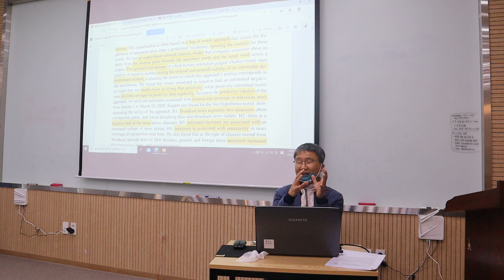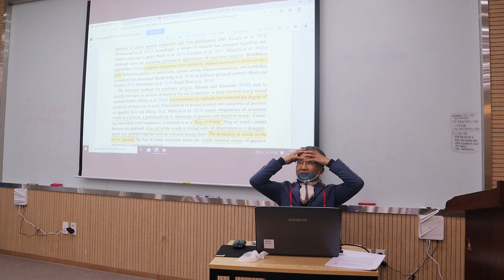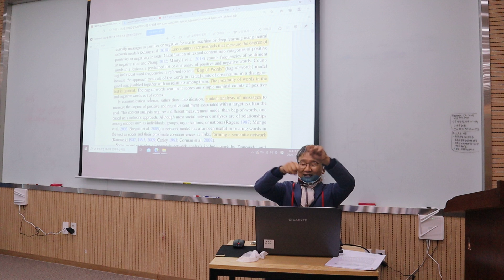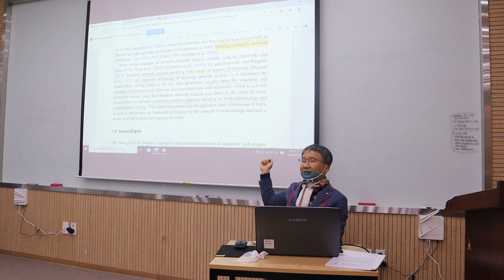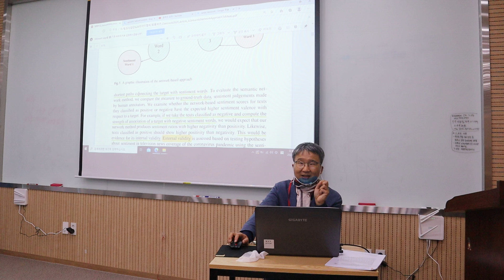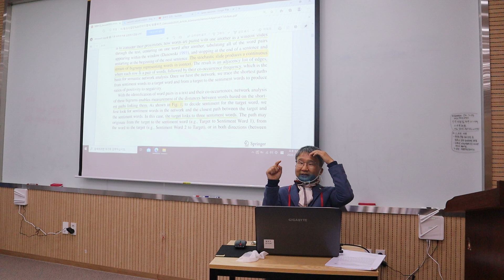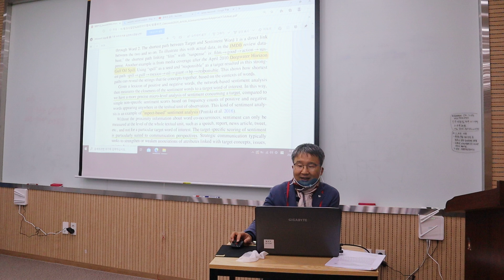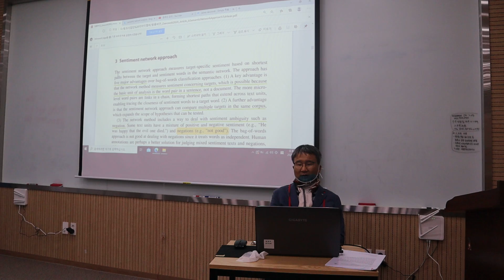영남대학교 링크사업단 '더아이엠씨' 강의 (2/3)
[감성측정을 위한 의미망 분석]
더아이엠씨 사원재교육